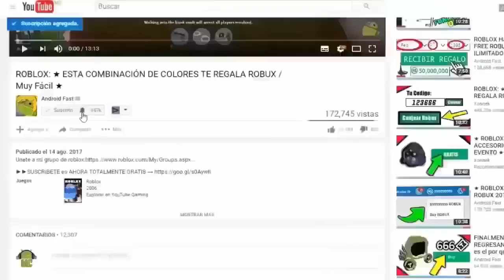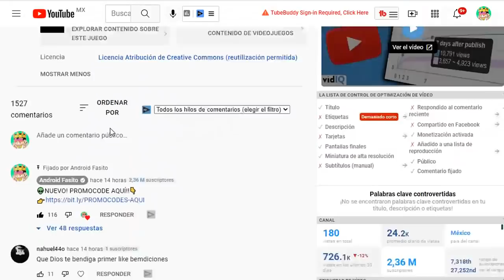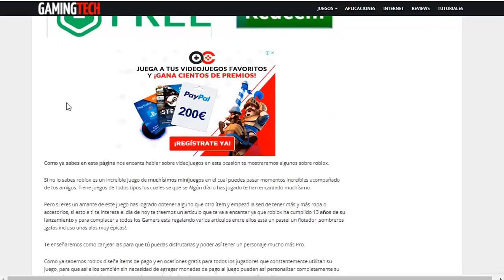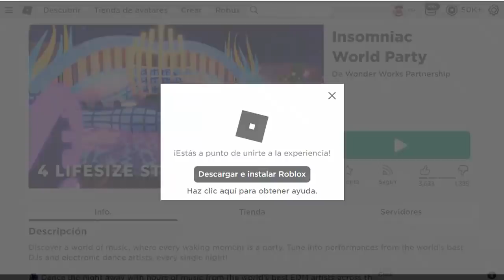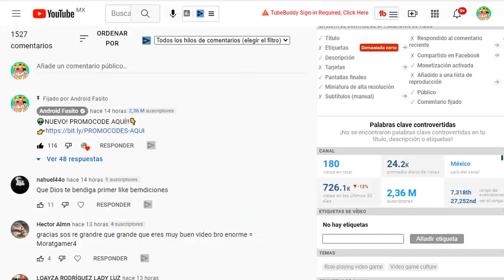CONSIGUE GRATIS MASCARA HALLOWEEN DE ROBLOX (NUEVO) 2024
👽MASCARA AQUÍ!!👇👇🔥